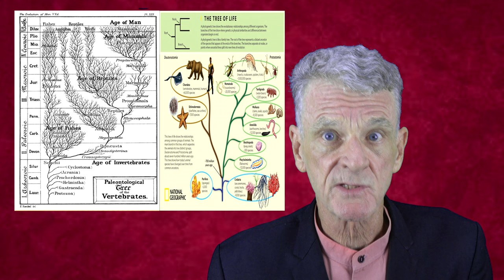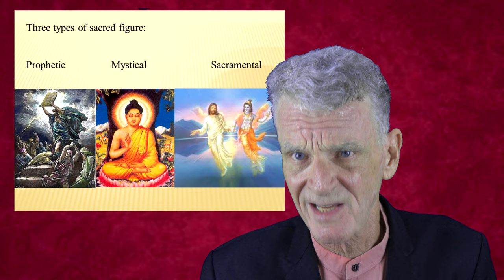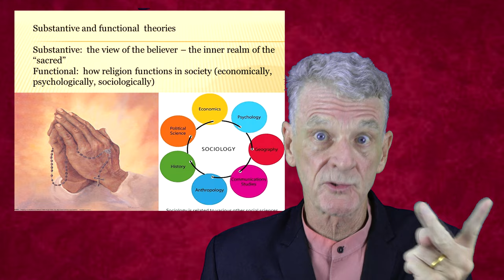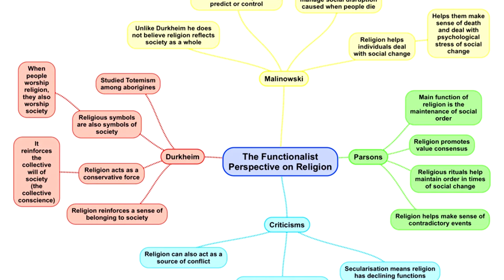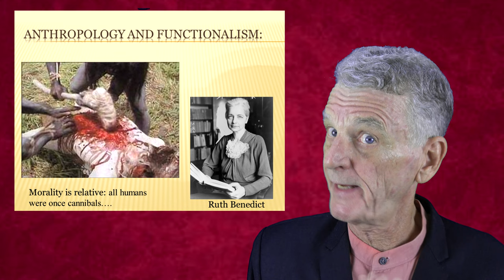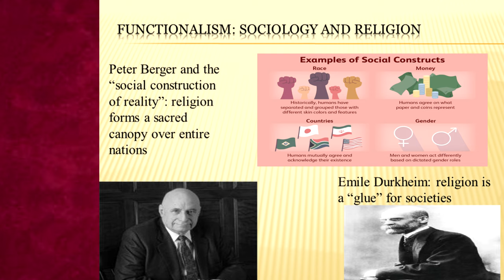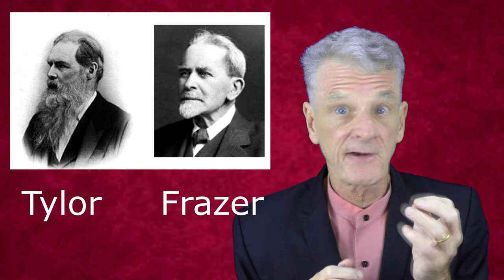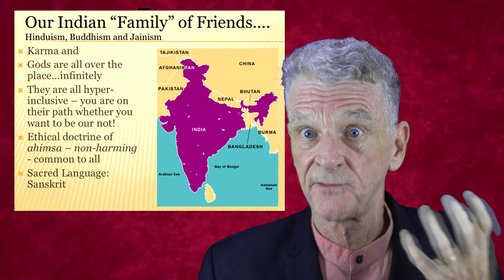An Overview of the Religions of Earth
In this video, Dr. Powell runs through an overview of religion, and some well-known theories about it, and presents several types of religion and religious figures.